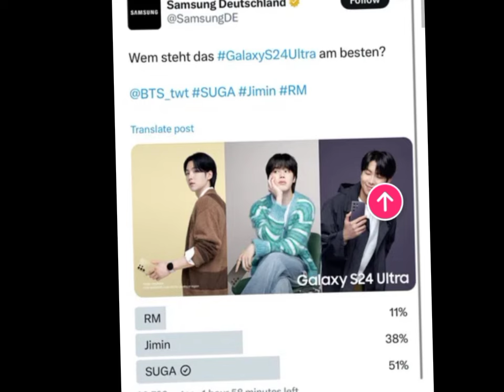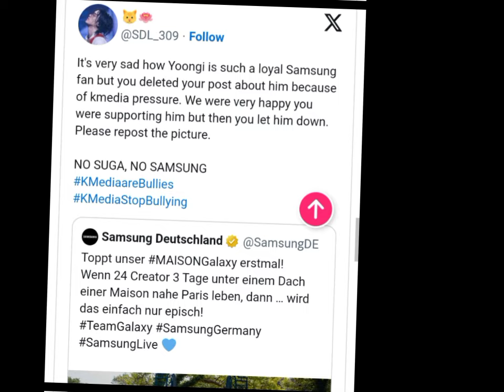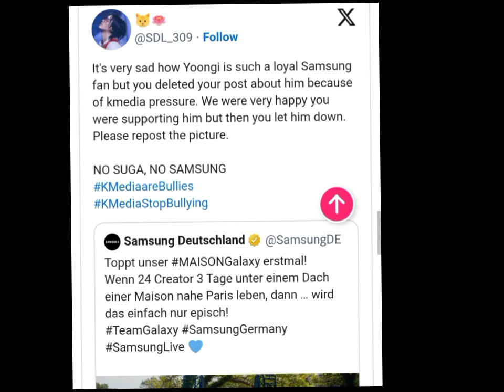BTS Fans BOYCOTT Samsung After Suga’s Post Mysteriously Disappears!"